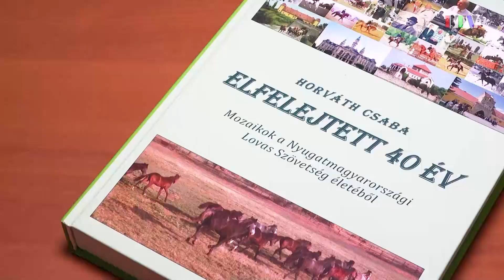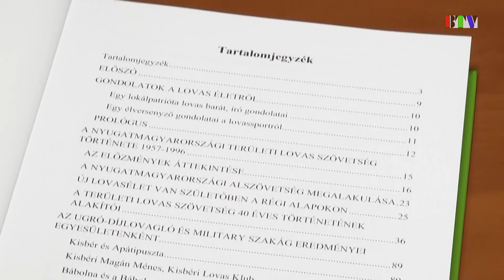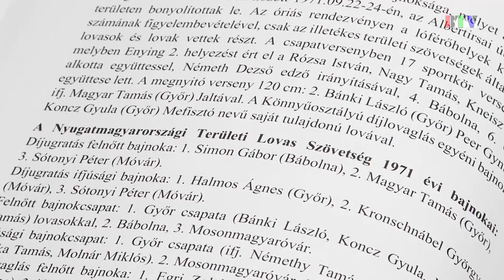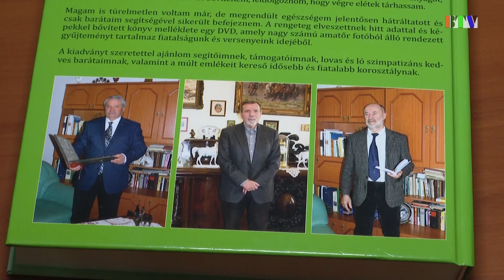„Elfelejtett 40 év” – könyv a Nyugat-magyarországi lovassportok négy évtizedéről